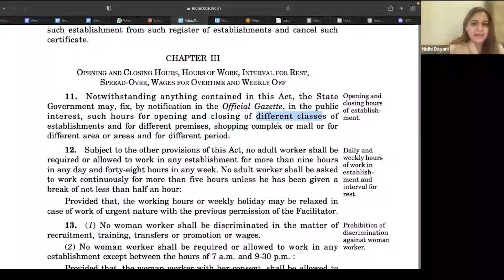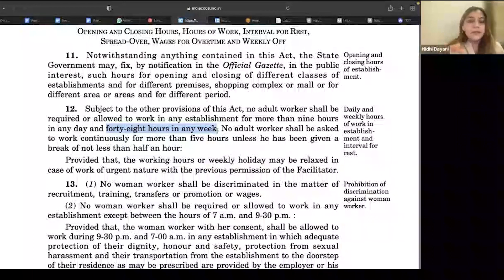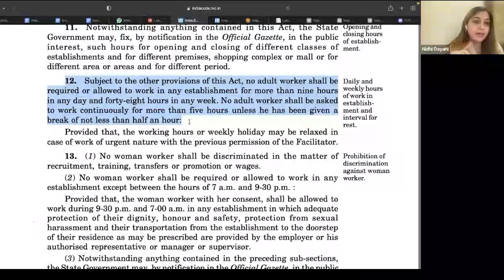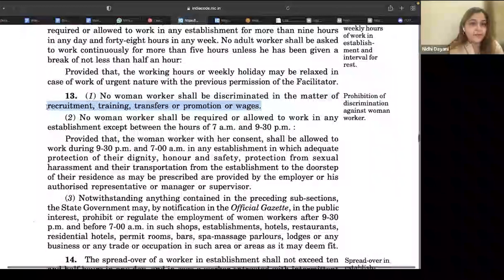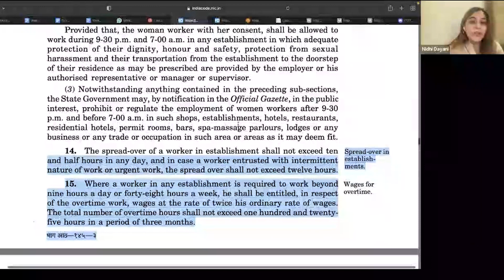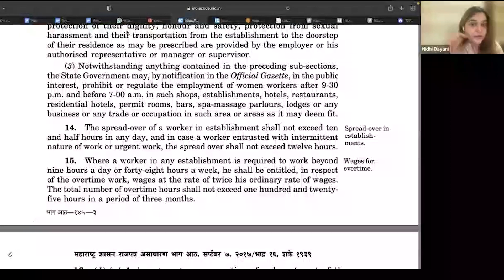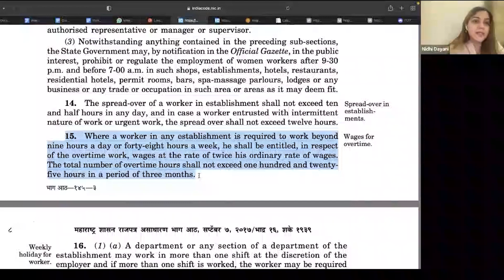Explanation of Section 11,12,13 and 14 of Maharashtra Shops and Establishments Act.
📜The Maharashtra Shops and Establishments Act: unraveling its complexities! We explore Sections 11 to 14 of the Act in this informative video, illuminating key aspects that have an effect on both employers and employees. This movie provides a thorough grasp of important details for everyone interested, whether they are business owners, HR professionals, or simply curious people.

📋 Section 11: Understand the world of working hours and relaxation. Find more about the maximum daily and weekly working hours, required breaks, and how this part protects employees' wellbeing.

🕰️ Section 12: Learn the guidelines for working overtime. In this video we outline the circumstances in which an employee may be required to put in extra time at work as well as how overtime pay is determined.

💼 Section 13: Look into all of the weekly holidays. Recognize the weekly vacation entitlement, any exclusions, and how this part supports work-life balance.

🌙 Section 14: Explore the consequences of the spread-over notion. We describe the rules that are in place to control shift overlap and ensure fairness and avoid exploitation.

🔗 Key Hashtags and Keywords

🚀 Empowerment comes from knowledge! This video gives you insightful information whether you're an employer seeking compliance or an employee knowing your rights.

Click the "like" button, join LawSikho for additional legal education, and start the process of making wise decisions.

To upskill yourself and to stay ahead in your career, check out Top Courses:-
Certificate Course in Legal Drafting for HR Managers:-

Thank you for choosing LawSikho as your legal mentor. Let's decode the Maharashtra Shops and Establishments Act together, one section at a time!